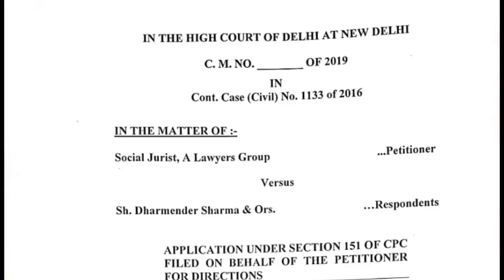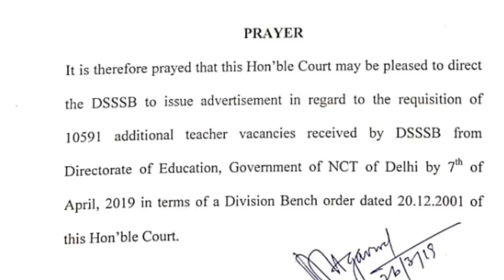खुशखबरी 10591 Vacancies in April//DSSSB Big News//PRT, TGT, PGT, SPECIAL.